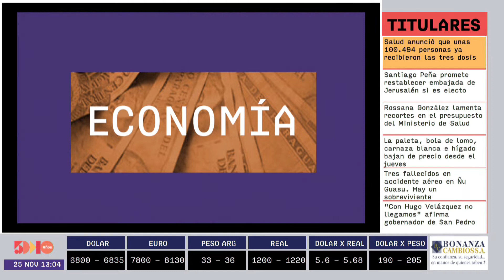Iván Airaldi | Status Report | 5días TV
Programa  emitido el día Jueves 25 de Noviembre.

Invitado del día:
- Iván Airaldi (Empresario de Ciudad del Este)

Tema:
- Puentes e Integración con Brasil.